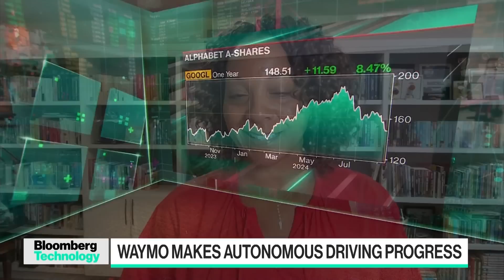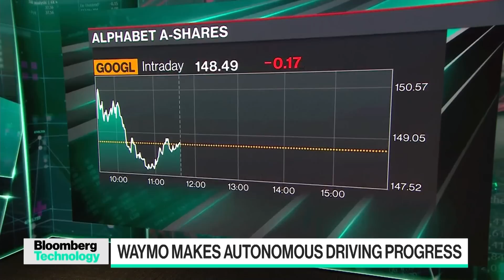Waymo Hits 100,000 Weekly Paid Rides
Waymo, the autonomous driving arm of Google parent Alphabet, has been making some progress of late with autonomous ride-hailing hitting more than 100,000 weekly paid rides across the company's first markets. Waymo co-CEO Tekedra Mawakana joins Ed Ludlow and Caroline Hyde to discuss on "Bloomberg Technology."